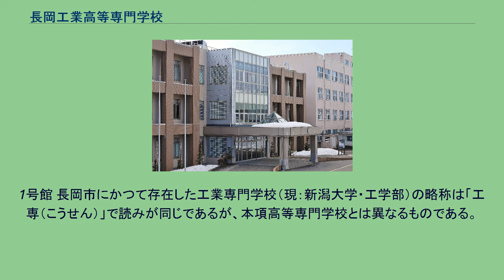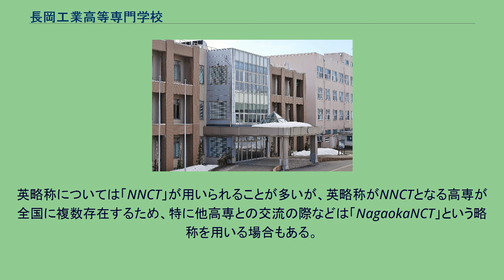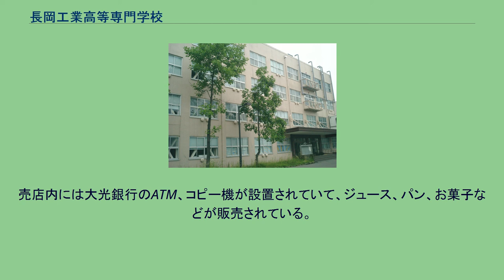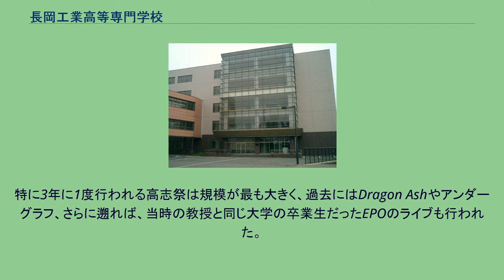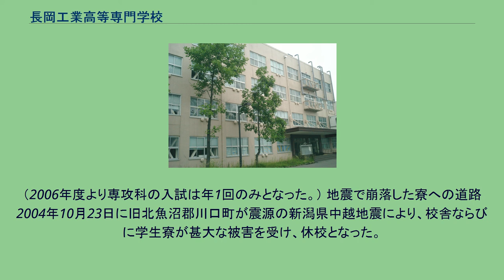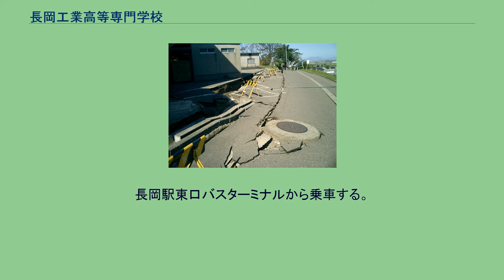長岡工業高等専門学校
長岡工業高等専門学校（ながおかこうぎょうこうとうせんもんがっこう）は、新潟県長岡市に所在する国立の工業高等専門学校である。
愛称は長岡高専（ながおかこうせん）、英略は「NITNC」。
設置・運営者は、独立行政法人国立高等専門学校機構。
1号館 長岡市にかつて存在した工業専門学校（現：新潟大学・工学部）の略称は「工専（こうせん）」で読みが同じであるが、本項高等専門学校とは異なるものである。
学校の前身は長岡工業短期大学で、高等専門学校制度が発足した1962年（昭和37年）に国立高等専門学校第1期校12校のひとつとして設置された。
本科5学科・専攻科3専攻で構成し、本科は約1,000名、専攻科は約40名、合計1,000名以上が在学している。
学校は小高い丘の上にあり、学校までの坂道は、学校関係者の間では「高専坂」と呼ばれる。
また、すぐ近くには悠久山公園や長岡市営スキー場、東山ファミリーランド、長岡大学などがある。
長岡高専が立地している長岡市西片貝町付近は、校歌の歌詞にあるように「高志台」と呼ばれているが、それは昭和の大合併で長岡市に編入されるまで、学校の所在地（長岡市西片貝町）が古志郡栖吉村だったことに因む。
学校指定の制服はなく、私服による通学が可能である。
大学へ進学する場合は、編入学制度を利用することによりセンター試験を受けずに国立大学3年次へ編入学することも可能である。
長岡高専から大学に進学する学生の大半は、長岡技術科学大学への編入学である。
また、長岡高専専攻科への進学が多い。
ほかには新潟大学、東京大学、京都大学、東北大学などへの進学実績がある。
英語表記については、長岡工業短期大学当時は「Nagaoka Technical College, NTC」であった。
英略称については「NNCT」が用いられることが多いが、英略称がNNCTとなる高専が全国に複数存在するため、特に他高専との交流の際などは「NagaokaNCT」という略称を用いる場合もある。
なお2015年度（平成27年度）より「National Institute of Technology, Nagaoka College (NITNC)」に変更されたが、ロゴマークについては変更前のNNCTをモチーフにしたものを使用している。
人類の福祉と地球環境に配慮できる人間性と倫理観をもった技術者の育成 すぐれたコミュニケーション能力と国際的視野をもち、多様な価値観を理解できる技術者の育成 早期技術者教育の特長を生かし、科学と技術の基礎を身につけた、健全で創造性ゆたかな技術者の育成 工学の専門知識とものづくりのスキルをかね備え、情報技術を駆使できる技術者の育成
多面的思考力と計画力をもち、課題の解決と技術の開発を実行できる技術者の育成 地域の産業と社会に連携し、時代の要請に応えられる実践力のある技術者の育成 自発的学習能力を身につけ、継続的に自己啓発のできる技術者の育成 本科は以下の5過程が設置されている。
（括弧内は略称） 各学科1学級（定員約40名）で編成されており、各科の専門教育並びに一般教育科の一般教育を受講する。
物質工学科は4年次より「材料工学コース」及び「生物応用コース」に分かれる。
5年制の一貫教育を経て、卒業者は「準学士」と称することができる。
専攻科は、以下の3過程が設置されている。
（略称はAc） 2年間の専攻科を卒業すると、「学士（工学）」の学位が授与される。
以前は大学評価・学位授与機構の行う審査および試験を受ける必要があったが、現在は卒業と同時に本学から学位が授与されている。
1号館 総敷地面積は121,810m2であり、そのうち野球場が17,124m2を占めている。
かつては職員宿舎が敷地の隅に存在していたが、不安定な盛土の上に建てられており、また築40年近く経過していたため新潟県中越地震において損壊した後、再建は行われていない。
学校施設や学生寮にはほぼ全ての部屋がLANで繋がっており、インターネットを使用することができる。
4号館 6号館 授業や卒業研究等で使われる施設は以下のものがあり、以下の建物間では1階～3階レベルの渡り廊下で接続されている。
高志寮1号館 本校は学校敷地内に学生寮を備えており、男子学生寮を「高志寮」・女子学生寮を「清花寮」と称する。
高志寮は1号館・2号館・3号館・4号館（4号館西棟）・4号館増築（4号館東棟）で、清花寮は1棟のみで構成されている。
こ...